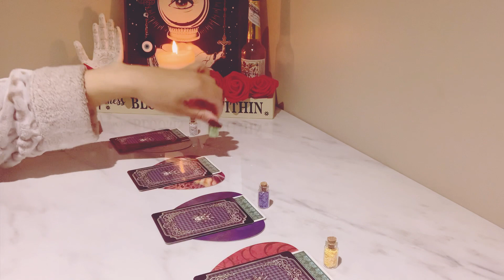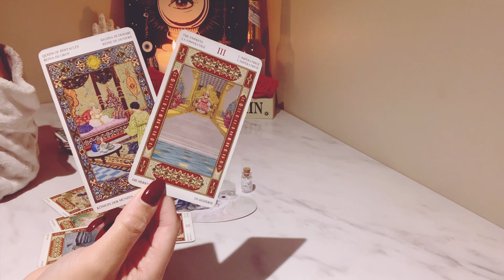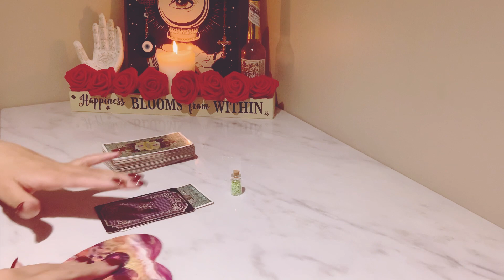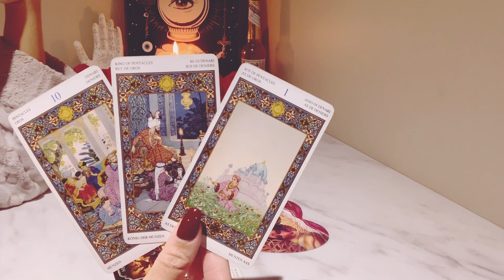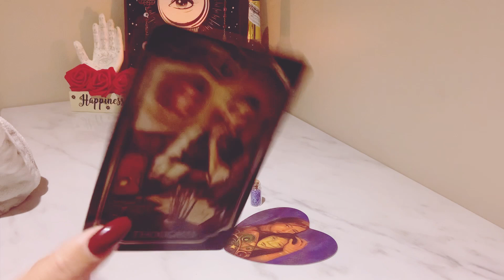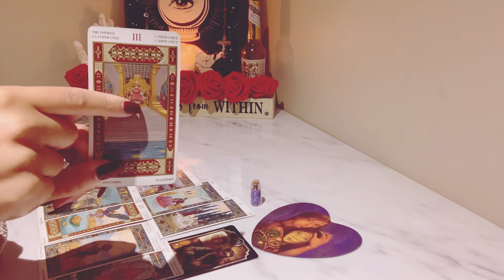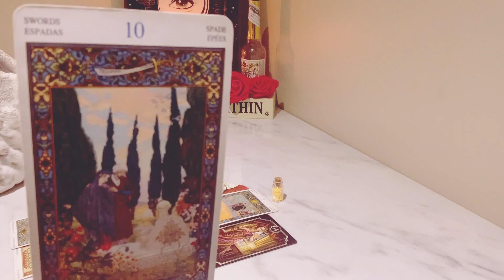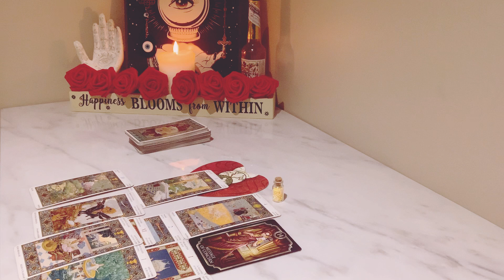🧿🫐🩵PICK-A-CARD | WHAT ARE THEIR SECRET THOUGHTS?🩵🫐🧿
🌹In todays pick-a-card | what are their secret thoughts? I will channel who the person is, feelings, thoughts, actions and predictions & read tarot. Current energy and future energy will be the focus. Timings & the past may show up🌹

🌷I read energy using various modalities, here on this channel I use my psychic abilities, mainly tarot and oracle cards to decipher what is going on and what is to come collectively. This channel is also a space for gaining psychic, intuitive, insight so that we can become more empowered and live our best life.

🌷I am a psychic and tarot card reader, soon I will be expanding my books & personal readings will available for my YouTube subscribers.

⏳TIMESTAMPS⏳

INTRO/CHANNELED MESSAGES: 0:00

PILE #1 1:27

PILE #2 14:40

PILE #3 28:00

PILE #4 40:22

🦋If you feel today’s reading helped you in some way, the energy exchange is appreciated🦋

🔮DECKS I USE🔮:

✨Tarot of the Thousand and One Nights by Lo Scarabeo

✨Russian Gypsy Romani Tarot Cards Deck by SHSH Group

✨Fin de Siècle Kipper Fortune Telling Deck

✨Universal Tarot by Lo Scarabeo

This channel and its information do not replace any professional, medical or legal advice. You are responsible for your own life and what you choose to do with this information. The actions and choices that you make in life ultimately define your destiny, readings offer awareness by showing us the possibilities available to us. 18+